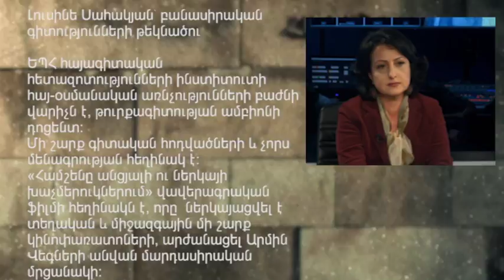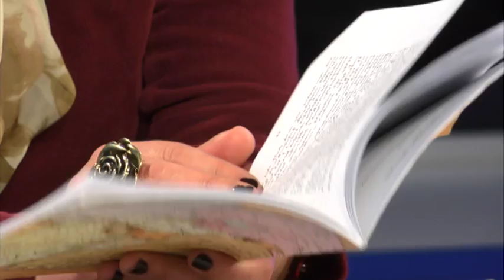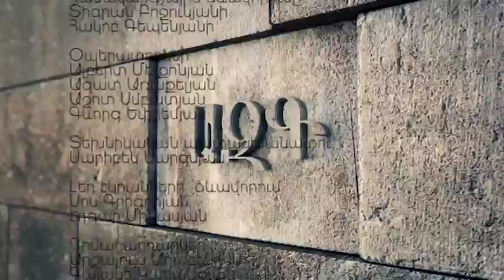Հիմնաքար/ Հայկական տեղանունների խեղաթյուրումը/ 7.12.16